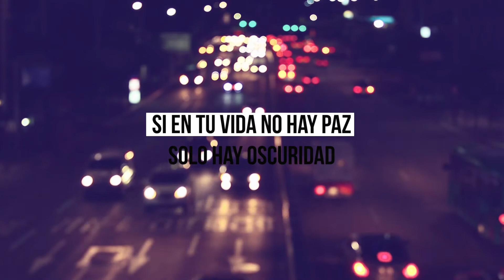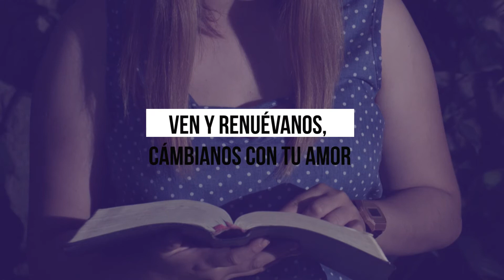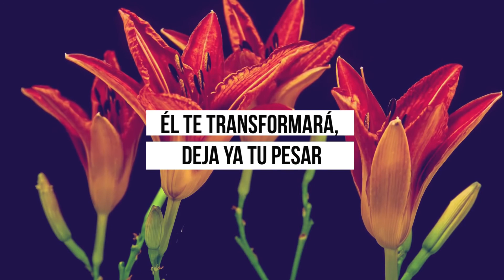TRANSFORMANDO VIDAS - CANTO TEMA - UMI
Canto tema para las campañas de la Unión Interoceánica 2018 "Transformando Vidas"
Producido por Misión 50 Milímetros

Cantos Adventistas
Cantos Cristianos
Esperanza y paz